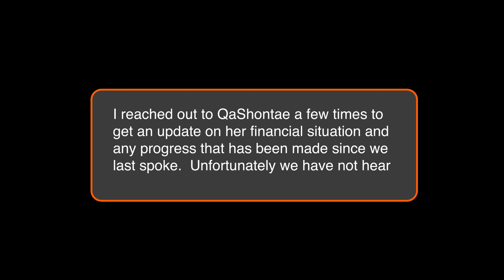"I'm Gonna Sue You" | Debt Confessions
QaShontae and I dive into a financial audit on Debt Confessions. From Student Loans, to credit cards, to getting a job, her income and expenses, we cover it all!

i) Investing -- Acorns makes it easy to save and invest. You get a free $5 invested in just 5 minutes using my

ii) High Yield Savings Account: Get up to 5.40% APY on your Savings Account for the first 3 months

00:00 INTRO
00:30 GUEST INTRO
04:49 DEBTS & ASSETS
11:06 HOW DID WE GET HERE
16:38 WHAT HAPPENED WITH YOUR JOB
19:32 CHILDHOOD
22:04 SUING YOUR CAR COMPANY?
27:05 CURRENT BUDGET
31:36 "I DON'T WANT TO GO TO JAIL"
38:37 "IDK HOW TO HELP"
43:34 BIGGEST MISTAKE
47:44 WHY NOT START OVER?
My goal is to help people learn about money, from stories shared on the show.
The information in this video is for entertainment and educational purposes only and should not be construed as financial advice. We encourage viewers to seek professional financial advice before making any financial decisions.